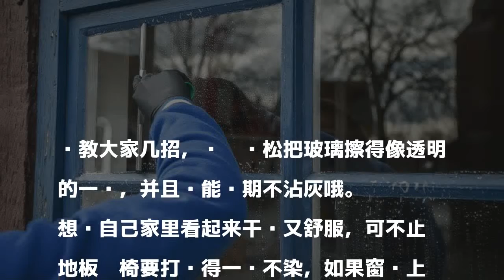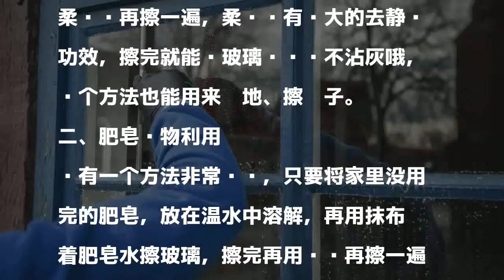别傻傻用清水擦玻璃 教你简单小方法 玻璃一尘不染半年不用擦！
發表評論評論如下。